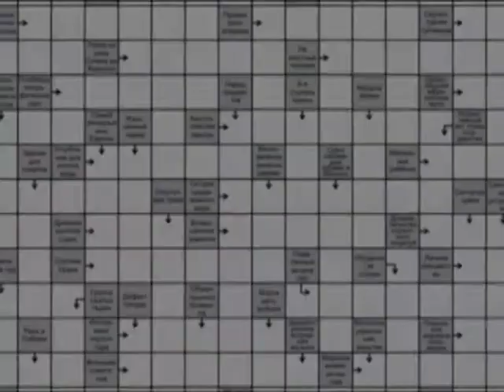«На волне удачи», ТРК «Волна-плюс», г. Печора, 05 .05. 2020